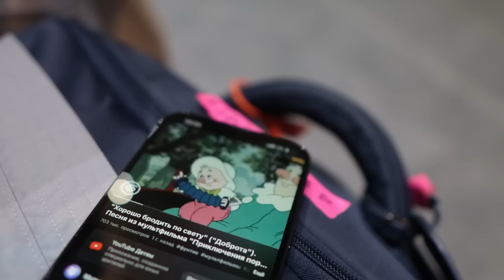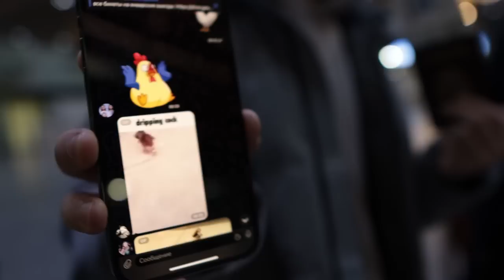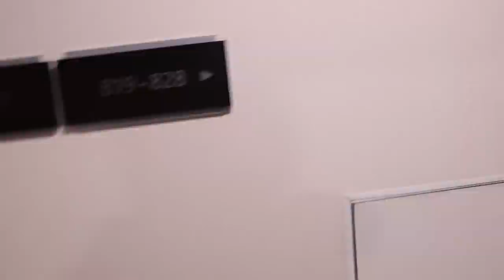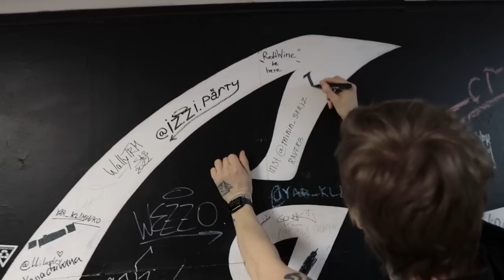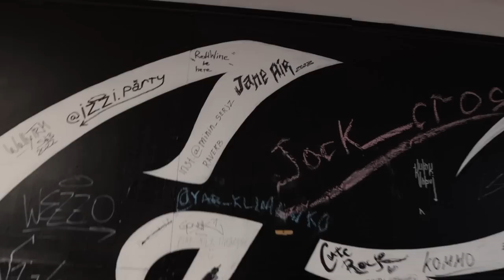LISSOV VLOG — JANE AIR В УФЕ И ЕКБ СО СТИГМАТОЙ И ЕРМАКОМ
Новогоднее настроение в конце марта бесценно! Тем более когда у вас, вероятно, все еще сугробы за окном. Целых два влога вместо одного, Уфа и Екб, ночная дорога по заснеженному шоссе и жаркие концерты с нашими друзьями, группой Стигмата и Ермак!
Смотрим!

БЛИЖАЙШИЕ КОНЦЕРТЫ:
⭐ 14 АПРЕЛЯ КАЛИНИНГРАД
⭐ 15 АПРЕЛЯ АРХАНГЕЛЬСК
⭐ 20 АПРЕЛЯ МОСКВА (КОНЦЕРТ ПО ЗАЯВКАМ)

JANE AIR
Антон Лиссов